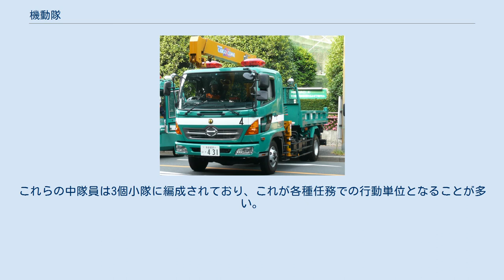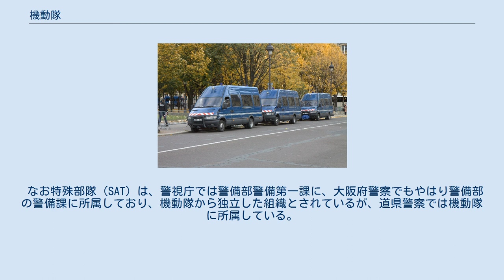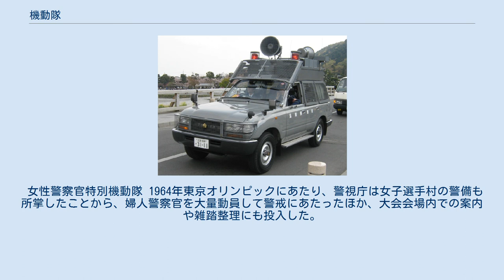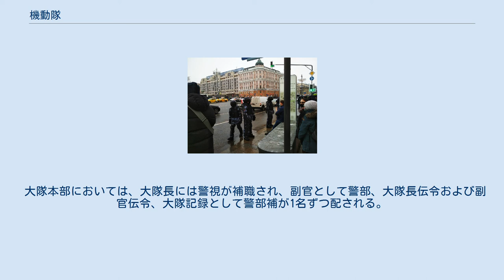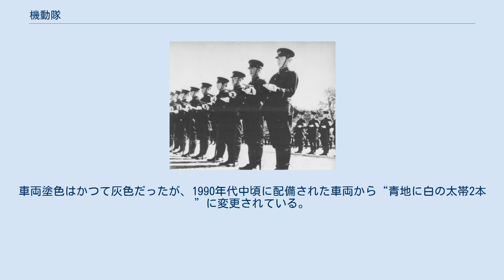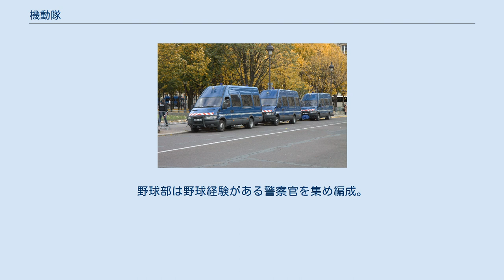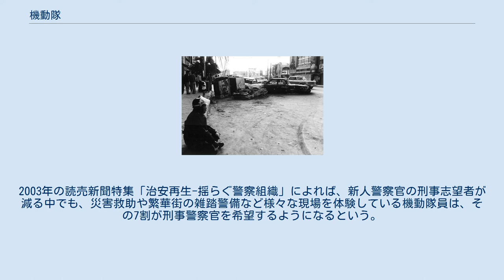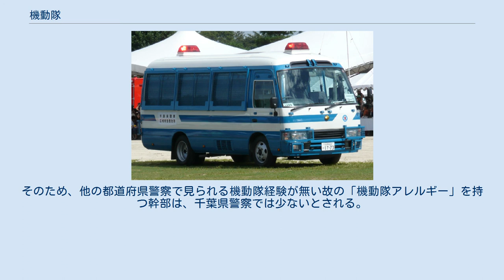機動隊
機動隊の部隊訓練 街頭で警備活動に当たる警視庁機動隊 機動隊（きどうたい）は、日本の警察において、集団的警備力及び機動力を有し、警備実施の中核部隊として治安警備及び災害警備等に当たる警備警察の部隊である。
各警察本部の警備部に設置されており、基幹となる機動隊は約8,000人体制、これを補完する増援部隊として広域運用される管区機動隊は約4,000人体制として整備されている。
 主な任務は治安警備、災害警備、雑踏警備、警衛警護、集団警ら及び各種一斉取締りである。
「治安警備」とは、国の公安又は利益に係る犯罪及び政治運動に伴う犯罪が発生した場合において、部隊活動により犯罪を未然に防止し、又は犯罪が発生した場合の違法状態を収拾する警備実施活動のことであり、「災害警備」とは、災害が発生した場合に、個人の生命、身体及び財産を保護し、公共の安全と秩序を維持することを目的に行う警察の救助活動等のことである。
 警察用語としての「機動」とは、「特定の所轄担当区域を持たず、直轄部隊として機動的に活動を行う」ことを意味し、事件の初動捜査を行なう機動捜査隊や広域的に交通事案に対処する交通機動隊は機動隊と同様の意味で「機動」を名称に冠しているが、機動隊とは任務が異なっている。
 特別警備隊（1938年（昭和13年）） 機動隊の起源は、1933年（昭和8年）10月1日に内務省警視庁が設置した特別警備隊に遡る。
これは桜田門事件、血盟団事件、五・一五事件など、不穏な社会情勢に対処するために創設されたもので、行幸啓の警衛、国葬や大衆運動の警備、災害時の救助活動等に従事して集団警備力を発揮し、「昭和の新選組」「警官の華」の通称で広く市民からも親しまれた。
 また第二次世界大戦後期、日本本土空襲が本格化すると、警備・救護の必要性が激増したこともあり、1944年4月12日、勅令第243号により主要な府県に警備隊が設置されることとなった。
東京でも、同年4月21日付で警視庁警備隊（6個大隊、計2,550名）が発足し、特別警備隊はこれに発展的に解消して廃止された。
 日本の降伏を受けて、1946年1月16日、連合国軍最高司令官総司令部は警備隊の解隊を指示した。
これを受けて2月16日には警視庁警備隊も解隊されて、同日設置された防護課（234名）がその役割を引き継いだ。
しかし連合国軍占領下の日本では集団犯罪や急進的な社会運動に伴う暴動などが多発しており、このような少人数では対処が難しい状況も多かった。
 占領下では警察力の増強は困難であったが、1948年の警察法施行とともに警視庁の増員が認められたことから、この機会に集団警備力の増強が図られることとなり、1948年5月、警視庁予備隊が設置された。
また1952年7月には、国家地方警察本部の指令により、「すぐれた指揮官に統率せられ、強固な団結・優れた機動性・十分な装備を有し、徹底した訓練を受けた精鋭部隊の整備強化」を目的として、まず20都府県に機動隊が設置された。
 その後、1954年7月27日に制定された警察庁発備第3号「機動隊の設置について」に基づいて全国で機動隊の設置が開始され、1962年までに全ての都道府県警察に設置された。
また1957年4月1日には、元祖にあたる警視庁予備隊も、他の地域と同様に警視庁機動隊と改称された。
 各道府県での創設 60年安保闘争をはじめとする治安状況の悪化を受けて、1966年6月28日付け警察庁乙備発第2号「第二機動隊の設置について」に基づいて予備部隊として第二機動隊の設置が定められ（一部の警察本部では既に設置）、また1969年には都道府県警察相互の部隊応援のための管区機動隊が発足した。
 機動隊 集団警備力によって有事即応体制を保持する常設の基幹部隊。
各都道府県警察に置かれており、多くの警察本部では1個隊が編成されているが、警視庁警備部では第1機動隊から第9機動隊及び特科車両隊の計10隊が、大阪府警察と千葉県警察に各3隊、神奈川県警察と福岡県警察に各2隊が編成されている。
またこれらの都道府県警察機動隊のほか、機動隊に準じる部隊として、警視庁では東京国際空港テロ対処部隊、千葉県警察では成田国際空港警備隊、福井県警察では嶺南機動隊（原子力施設警備隊）が設置されている。
 各隊の編制 (警視庁機動隊の例) 機動隊の規模・編成は、各都道府県警によって大きく異なっている。
もっとも体制が充実している警視庁の場合、計10隊ある 各機動隊は隊長（第一機動隊では警視正、他隊では警視）のもと、副隊長2名（うち1名は警視）と...